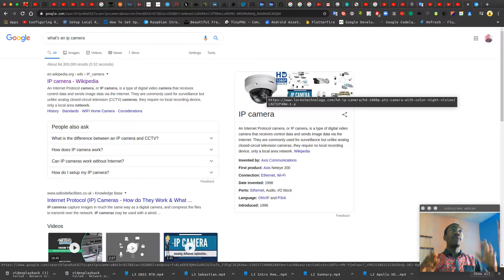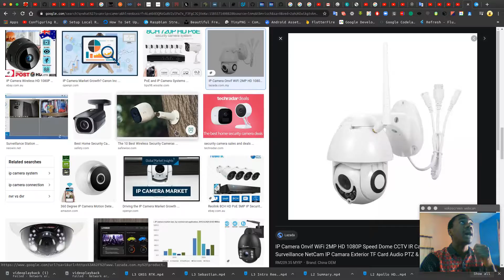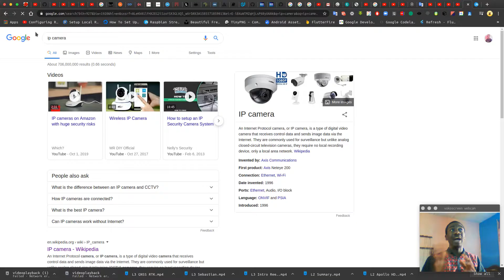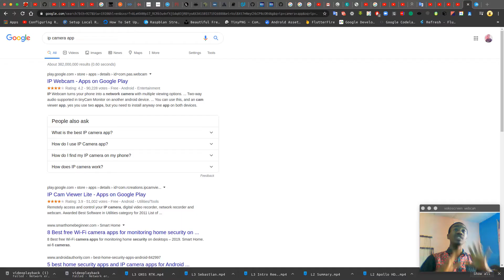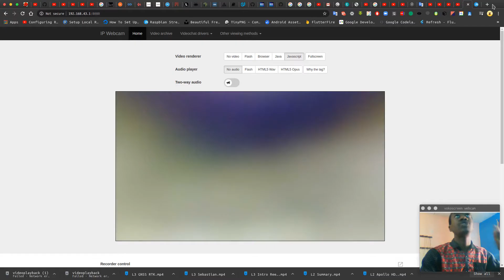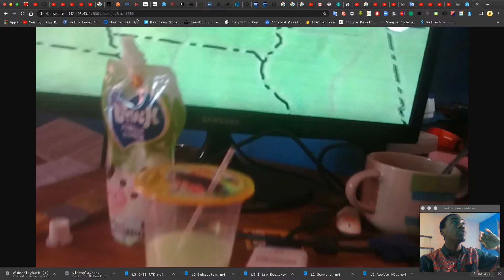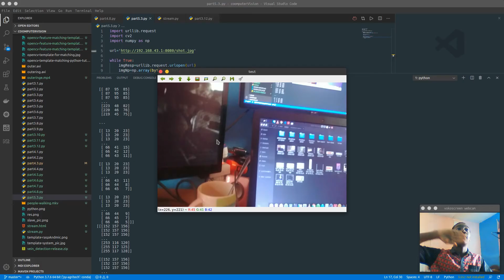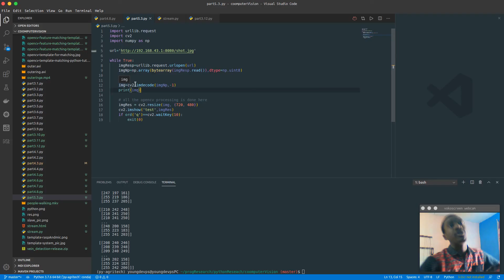computerVision part5.2 c'est quoi, Utiliser et streamer une camera IP avec OpenCV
⭐️ Course Contents ⭐️

⌨️ Module 1: Computer Vision introduction
⌨️ Module 2: Understand Basis of computer vision and image processing
⌨️ Module 3: Video and Image Analysis with opencv
⌨️ Module 4: Edges and Objects Detections
⌨️ Module 5: Streaming services and Integrated API
⌨️ Module 6: Deep Computer Vision - Convolutional Neural Networks

The author of this course is Jordy BAYO, otherwise known as “TechCoDeFacil or Youngdevps” from his educational programming YouTube channel. Young has a passion for teaching and loves to teach about the world of machine learning, artificial intelligence, mobile development.

TechCodeFacil : technology and coding made Easy
TechCodeFacil : tech et programmation rendu facil
Programmeur Agree Python et Entrepreuneur(Informatisation pour statup).